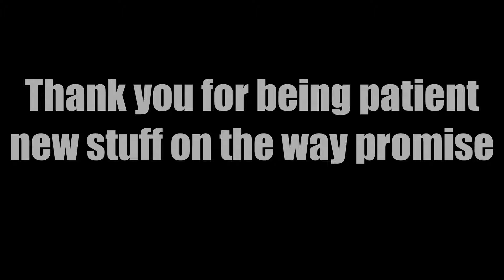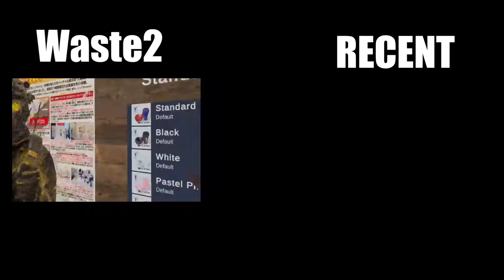SAYING THE N WORD ALL NIGHT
Late on a September night, two esteemed gentlemen were trying to confront a child with discriminatory patterns... One of them threw up in their own mouth, then began their protest.

All characters portrayed on this channel are, just that, CHARACTERS, they are not to be taken as actual characters, these are fictional characters playing a part in a video. Secondly, please do not take to harassing or targeting bystanders seen in these videos, they are simply having a good time. Do not take this video as some sort of “call to action”, not only so I disapprove of this, but I strongly disencourage it. Take this video as a fun little romp, nothing more.